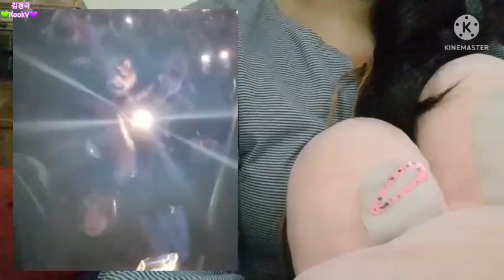Taekook are different when they're together and that's why we believe in Taekook | Taekook FACT Time